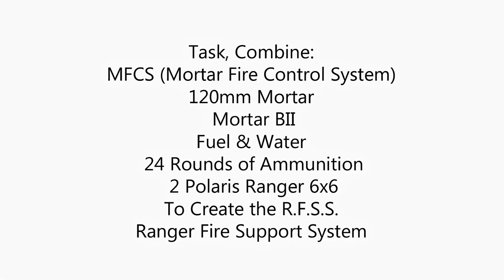RFSS Ranger Fire Support System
Polaris Defense, Military Systems Group, BAE 120mm Mortar Carrier.
Polaris Ranger 6x6 MSG Swing Arm